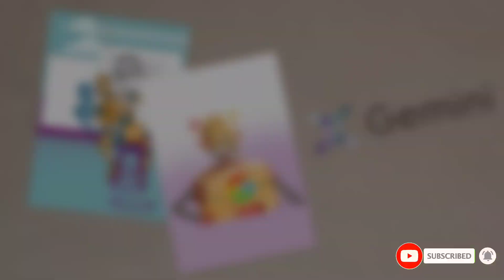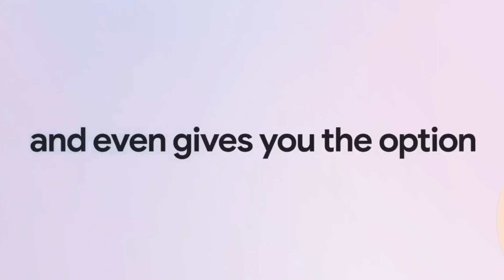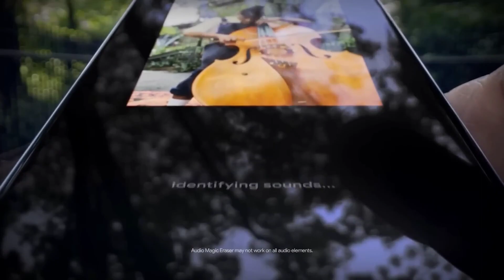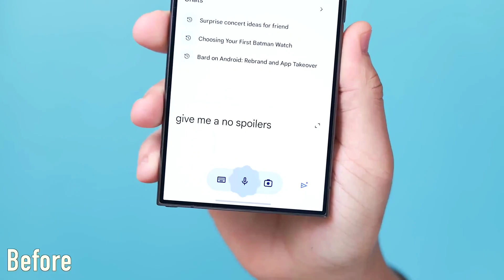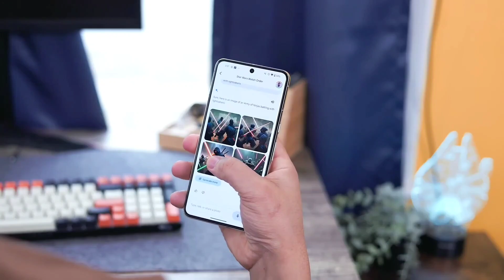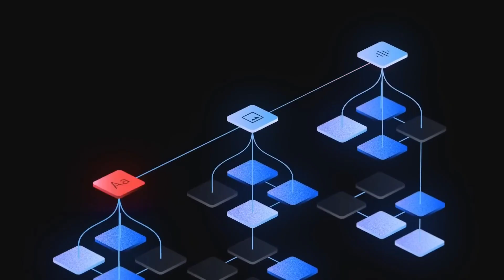Google Gemini Controversy | Can We Trust AI?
Google's AI model, Gemini, promised amazing conversation and image creation, but independent testing revealed issues, sparking concerns about transparency and responsible AI development. This video explores the controversy and the need for honesty in the field of AI.